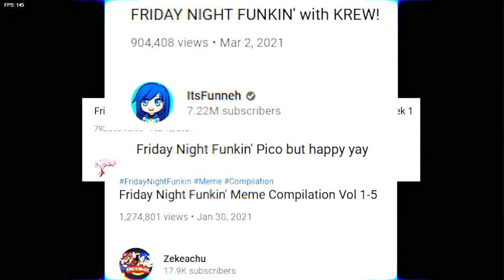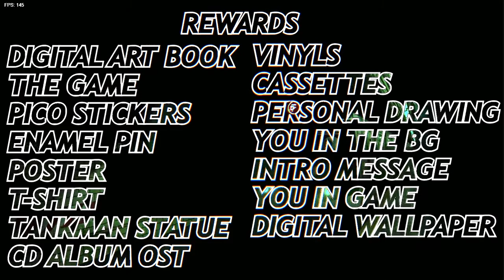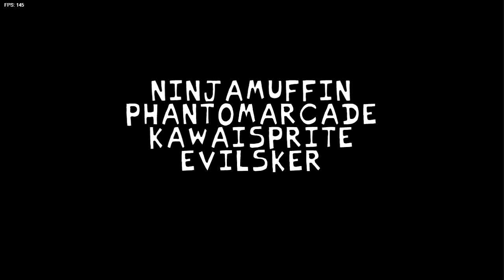Friday Night Funkin Week 7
it is only on newgrounds for now so heres the prob the best week so far and im so supporting there kickstarter